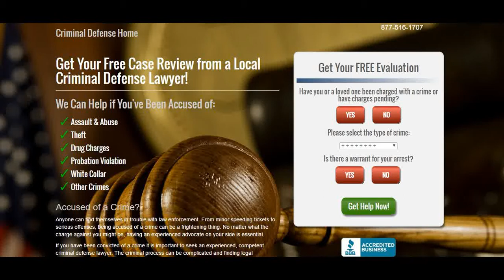51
Annuity Settlements,
Nunavut Culture,